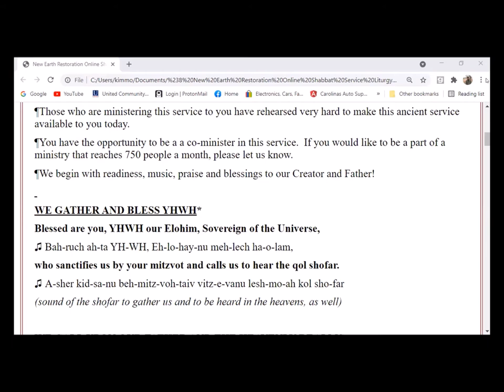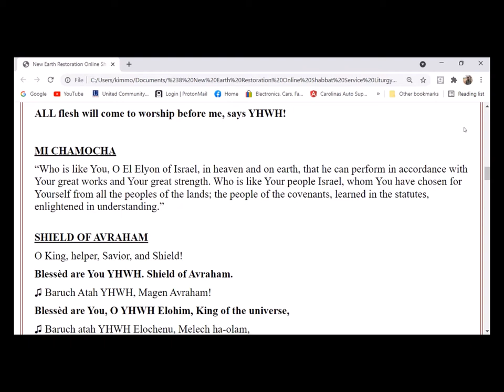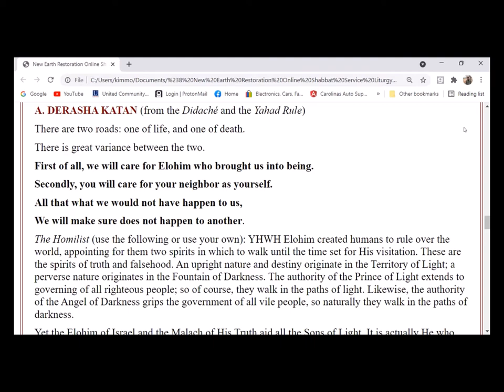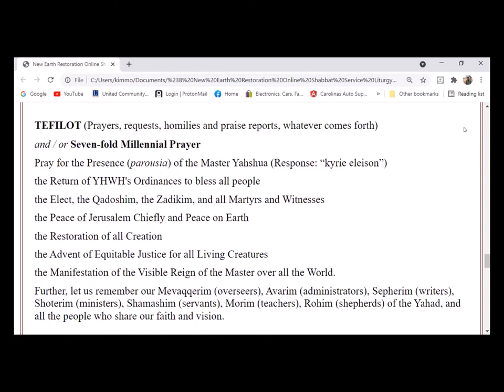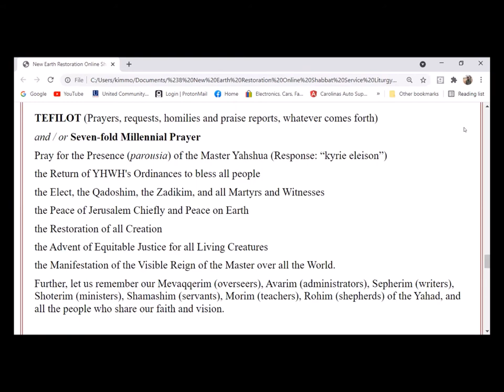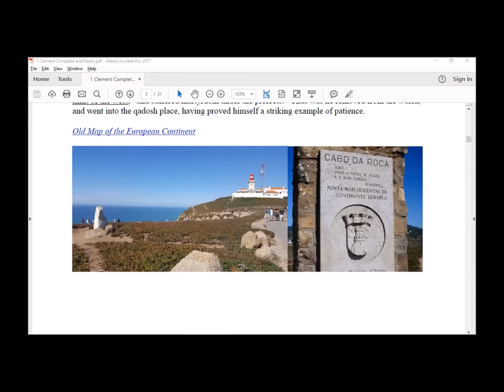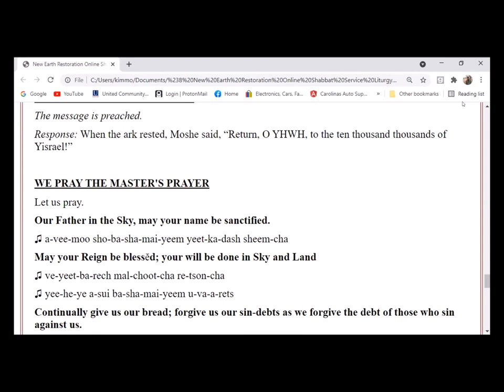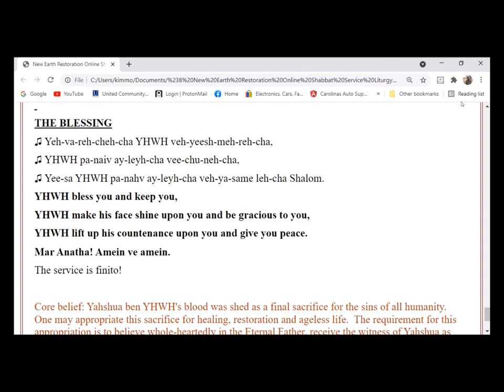"SCHISM!" 1 Clement - New Earth Restoration Online Shabbat Service June 26, 2021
Message start published at the beginning of the video.  Folks know a little about Paul's Epistle to the Corinthians but not much about Flavius Clement's Epistle to the Corinthians.  This letter details a schism and overthrow of the leaders of the Corinth Assembly just a short time before the destruction of Jerusalem's Temple in 70 AD.  This letter USED to be part of the "canon," but it was voted out in the late 4th century.  However, this letter is earlier than some New Testament documents and full of historical and ecclesiastical markers that show us what happened to the Assembly at Corinth very soon after the death of Paul.  And it also confirms Paul's further travels after his release from Rome.  Guess where he went!
Host: Elder Marcelle Logue
Liturgist: Deacon Steve Maguire
Cantor: Elder Gregory Smith
ZOOMmaster: Elder Kenneth Kimmons
Speaker: Interpreter Jackson Snyder